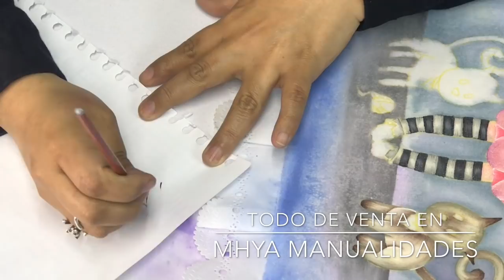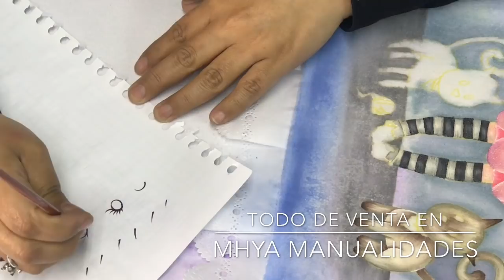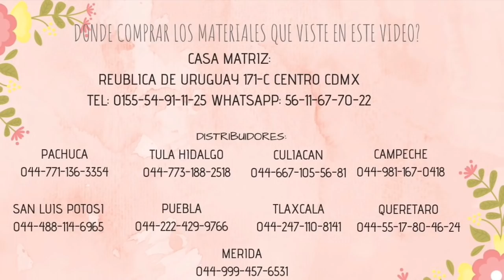TUTORIAL DE PINTURA EN TELA Como usar polvos escarchados y Como usar stencil para pintar en tela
Bienvenidas a un nuevo video!!

Todo esta a la venta en: MHYA MANUALIDADES

**LISTA DE MATERIAL: